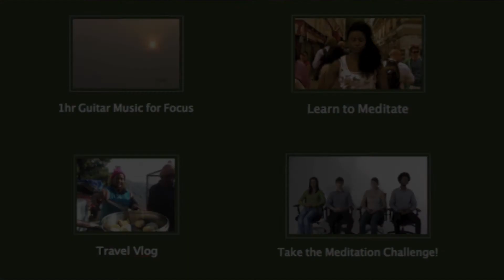MEDITATION, RECHARGING the Mind more than SLEEP? Tip 38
Discover the latest Meditation Tip from the 100 Meditation Tip series.